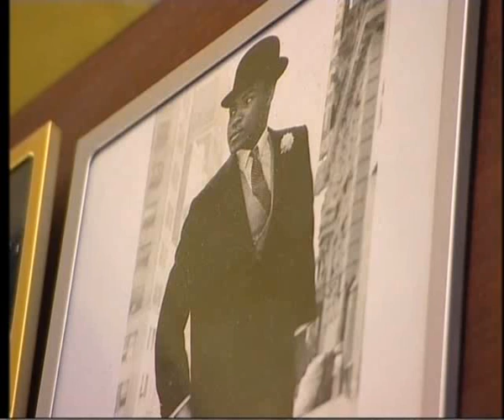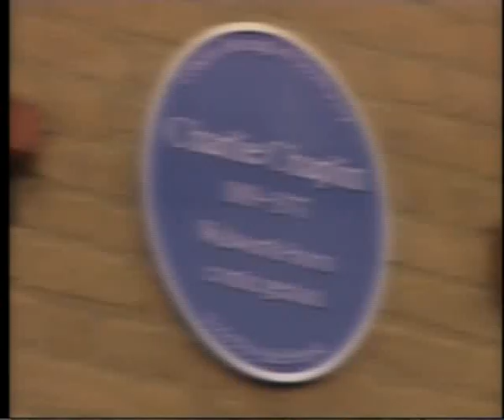Gary Crowley visits the Walworth Road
BBC London's Gary Crowley visits the Walworth Road and has a look at three 'old school' shops